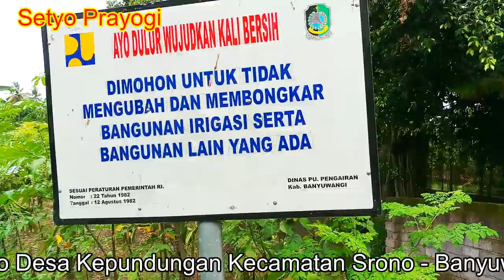Sumber jeding, pekulo-kepundungan-srono-banyuwangi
Sumber jeding yangberada di dusun pekulo desa kepundungan kecamatan srono banyuwangi ini memiliki nilai mistis, mata air tersebut dipercaya bisa menyembuhkan berbagai penyakit serta airnya jika dipergunakan bisa mendapat berkah,,, banyak orang dari berbagai wilayah di lokasi sumber jeding ini hanya untuk mengambil air untuk keberkahan atau juga pengobatan,,, di mata air sumber jeding ini memiliki tradisi turun temurun yakni setiap ada warga yang melaksanakan pernikahan atau hajatan lainya harus melakukan selamatan atau syukuran di tempat sumber jeding ini agar dalam pelaksanaan hajatan tersebut bisa mendapat berkah dan tidak ada halangan apapun. itulah exsplor singkat saya jangan lupa subscribe dan like,,, dan di tinggu exsplore singkan saya yang lainya,,,,